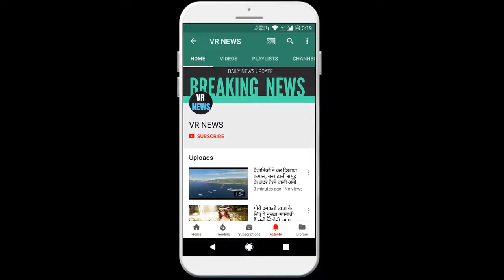आज मोटोरोला वन फ्यूजन प्लस की पहली बिक्री में कम कीमत में मिलेंगे जबरदस्त फीचर्स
Subscripbe to VR NEWS for daily news and updates. Home today Motorola One Fusion Plus will be available in the first sale at a lower price. Tremendous features. Motorola recently launched the Motorola One Fusion Plus smartphone with a pop-up selfie camera which will be available for sale for the first time today. The phone will be available to buy from the e-commerce site Flipkart after 12 noon. Many offers will also be given to customers on buying a cell phone. The smartphone has a pop-up selfie camera, HD display. The display and a battery of 5,000 are supported. Apart from this, the smartphone also has an auxiliary button. 6 GB of Motorola One Fusion Plus smartphone. The model with RAM and 128 GB internal storage is priced at Rs 16,999. Display in Motorola One Fusion Plus - 6.5 inch HD + Processor - Snapdragon 730 RAM - 6 GB Storage - 128 GB. . Android 10 - Rear Camera - 8 64 + + 5 + 2 Quad Setup Front Camera - 16 Popup Batteries - 5000 Connectivity - 4G, Bluetooth 5.0, Wi-Fi, GPS and USB Port, - Specific Features - 15 KW Fast Support Support

VR NEWS !!